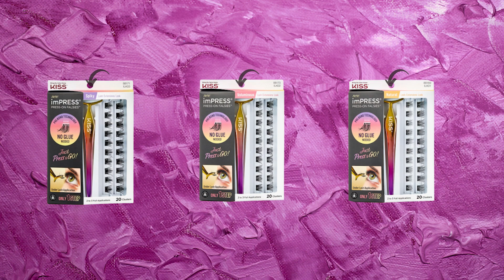Fluttering with Falsies: KISS New ImPress On Falsies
Hola family! We're delighted to have you back on our channel, and for those of you who are new here, we extend a warm welcome to you as well.

Specifically, we'll explore how they compare in terms of ease of application with traditional false eyelashes and other similar products.

KISS imPRESS Press-On Falsies Eyelash:

Opposite
Author Jones Meadow